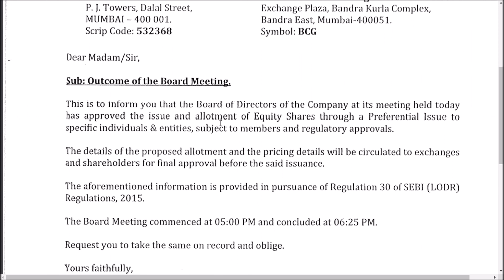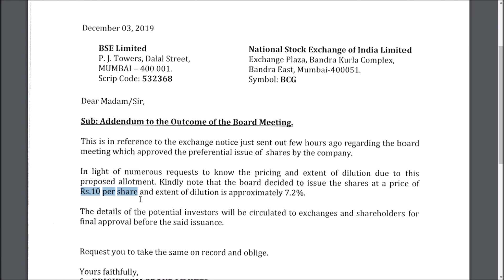BRIGHT COMP LTD / LYCOS INTERNET/ TARGET OF RS 7.45 TO RS 8.15